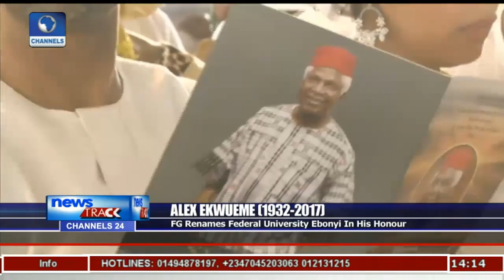FG Renames Federal University Ebonyi In Honour Of Alex Ekwueme